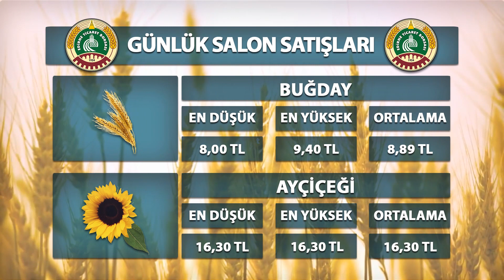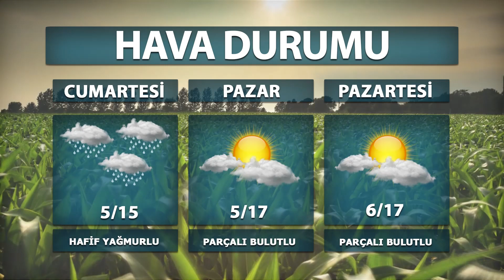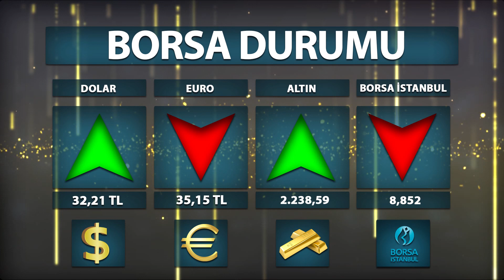15 03 2024 ETV ANAHABER BÜLTENİ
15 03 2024 ETV ANAHABER BÜLTENİ